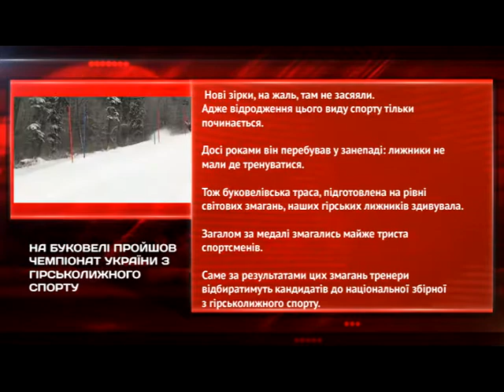НОВИНИ В КУБІ 25 січня 2017